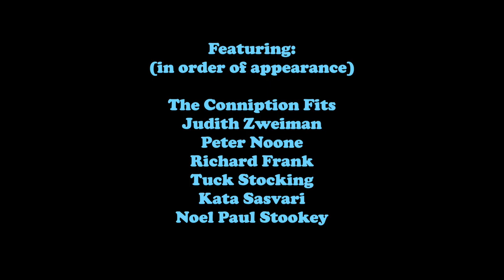The Magic's In The Music #1 Power of Music Part 3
Peter Noone, Noel Paul Stookey, The Conniption Fits, Judith Zweiman, Richard Frank,  Tuck Stocking, and Kata Sasvari talk about the power of music in their life, and in general. Performance by Noel Paul Stookey.
Produced by Barbara Krinitz in 2020.